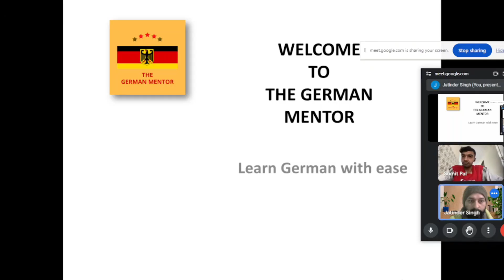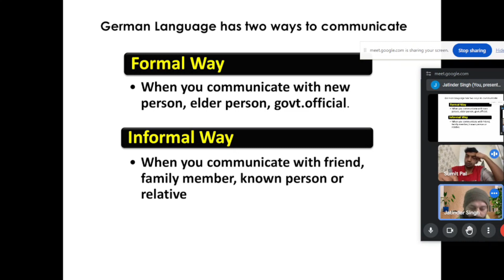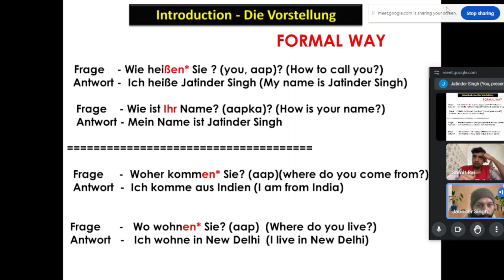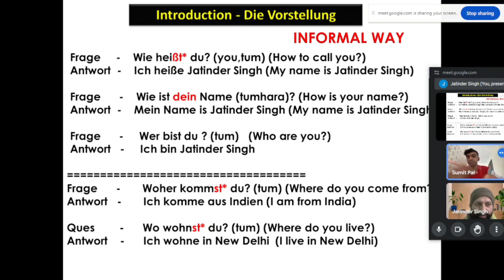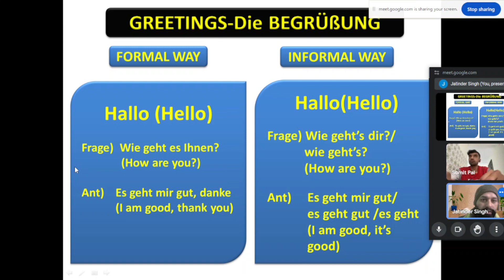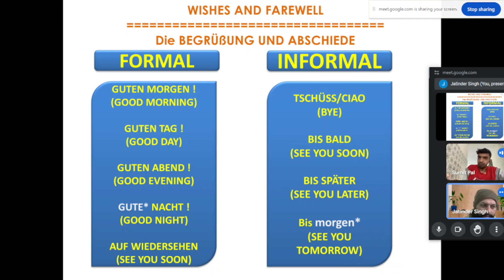German Online Classes for Beginners | A1 | German Introduction | Live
Online German Language Course | German Classes for Beginners | German Class

The best online German classes in India are available on my channel. My Motive is to provide easy online German classes for beginners to understand the concepts very easily. In today's German class I have explained the introduction and greetings. It's gonna be a detailed video with a full concept. On my Channel, it is beneficial for beginners to take free German classes online. The free German course on "The German Mentor". Wish you a good luck, learn and enjoy!

Thanks
Jatinder Singh - 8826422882 (for online classes)

online german classes in india
free online german classes for beginners
online class german language
german language classes online free
free german language course online
free german learning app
free german a1 course online
free german language lessons for beginners
online german language course
online german course